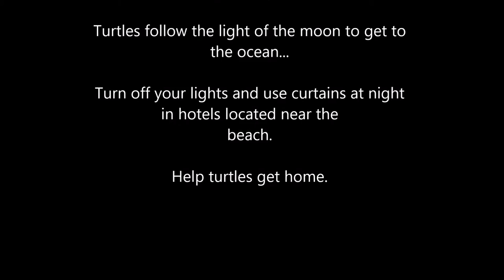PSA: Lights off for Sea Turtles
Educate hotel guests about the importance of turning the lights off for sea turtles. Reconnect them with their love of nature, and encourage them to make a small change... that might just help a baby sea turtle find it's way home.